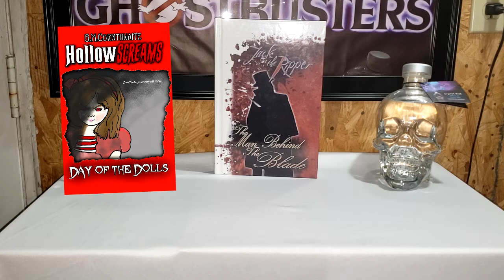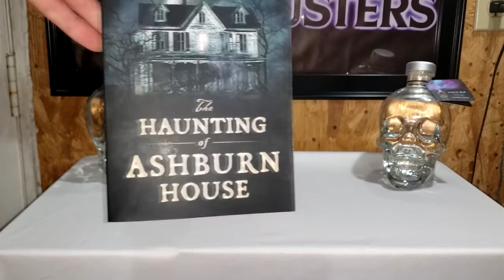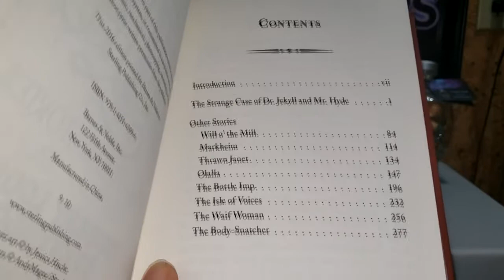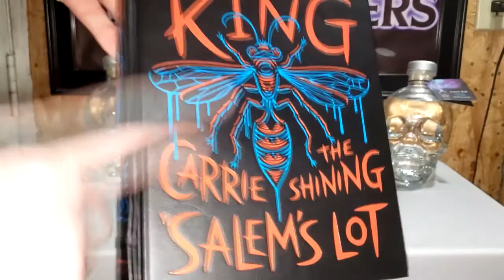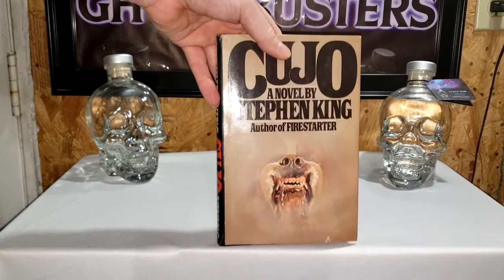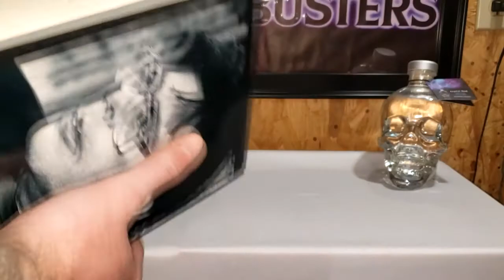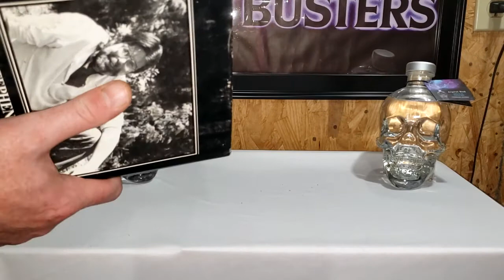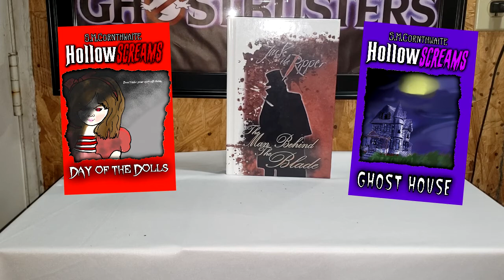October Book Haul | Stephen King | Revealing my NEW Children's Horror Book Anthology HOLLOW SCREAMS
In this video I showcase my October book haul; Stephen King, Richard Bachman, Robert Louis Stevenson, and Brandon Massullo.

Purchase my CHILDREN'S HORROR book

Purchase my TRUE CRIME book